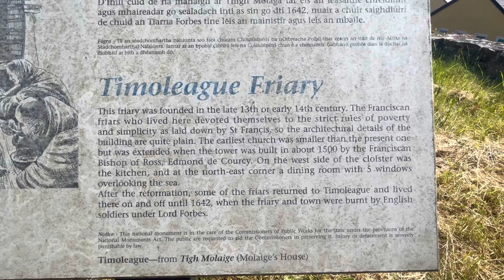West Cork Series - Exploring Timoleague Abbey by Kieran McCarthy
Timoleague Abbey features in Dr Kieran McCarthy's publication 50 Gems of West Cork (2019, Amberley Publishing); for more.